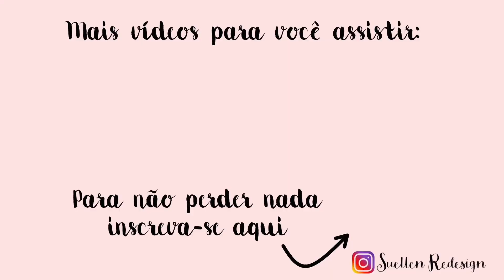COMO FAZER CABECEIRA JEANS | DIY CABECEIRA DE RETALHOS JEANS | SUELLEN REDESIGN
Que tal fazer uma cabeceira de cama sem gastar quase nada? Para fazer a cabeceira, você vai precisar de retalhos de jeans, edredom velho e mdf para a base (pode ser porta velha, resto de móveis ou até papelão). Para aprender é só assistir o passo a passo no vídeo.

MATERIAIS:
40 quadrados de jeans com 22 x 22 cm;
1 edredom velho
MDF para base com 140 x 80 cm
Pregos ou grampos

MÁQUINA UTILIZADA
Vídeo feito em parceria com a Politorno Móveis